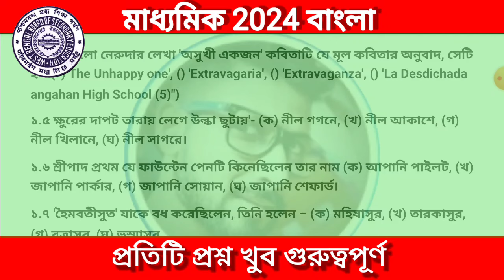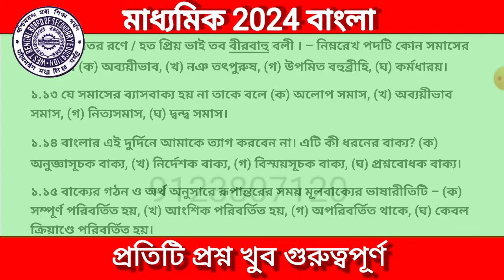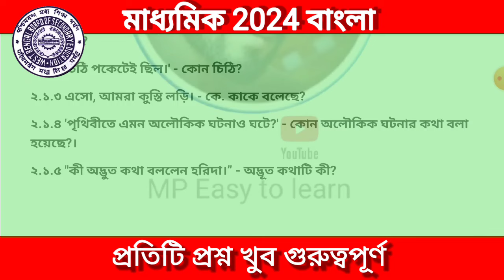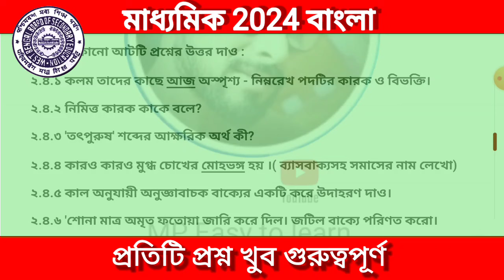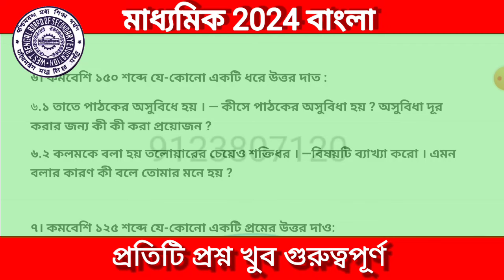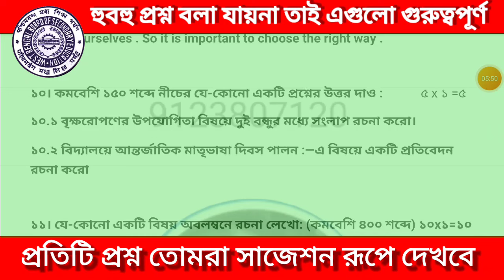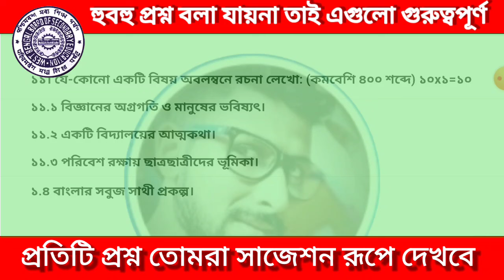Madhyamik 2024 Bengali Last Minute Suggestion || মাধ্যমিক লাস্ট মিনিট সাজেশন 2024 বাংলা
🙏🏻বিশেষ দ্রষ্টব্য🙏🏻

👉 এই ভিডিওটির মাধ্যমে আমাদের উদ্দেশ্য বিভ্রান্তি ছড়ানো নয়, আমাদের উদ্দেশ্য মাধ্যমিকের আগে ছাত্র-ছাত্রীদের একটি প্রশ্ন পত্র উপস্থাপন করা এবং তারা তাদের পরীক্ষার জন্য কতটুকু প্রিপারেশন নিতে পেরেছে সেইটুকুই দেখা।

👉তোমরা কেউ এই প্রশ্নপত্রটি কে একটি মাধ্যমিকের প্রশ্নপত্র হিসেবে বিবেচনা না করে। এটা তোমাদের একটি প্রশ্নপত্র যেটা তোমরা পরীক্ষা দেবে এবং নিজেদেরকে যাচাই করে দেখবে যে আমরা ৯০ নাম্বারের মধ্যে কত পারব এবং অবশ্যই পরীক্ষা দেওয়ার পর আমাদের কমেন্ট সেকশনে তোমরা কমেন্ট করে জানাবে যে স্যার আমি ৯০ এ পরীক্ষা দিয়ে ৮৫/ ৯০/৭০/৬০ এই নাম্বার পেয়েছি।

👉তোমরা সকলেই এই প্রশ্নপত্রটিকে একটি সাজেশন হিসেবে দেখবে এবং এই প্রশ্নগুলো খুবই গুরুত্বপূর্ণ কিন্তু শুধুমাত্র আমরা এই প্রশ্নের উপর ভরসা করে পরীক্ষা দিতে যাব না। এছাড়াও অন্যান্য গুরুত্বপূর্ণ প্রশ্নগুলোকে আমরা করব এটি একটিমাত্র জাস্ট সম্ভাব্য প্রশ্নপত্র যেটার মাধ্যমে আমরা পরীক্ষার দেওয়ার আগে আরেকটি পরীক্ষা দেবো এবং নিজেকে যাচাই করব।

যেকোনো পরীক্ষা দেওয়ার আগে সেই পরীক্ষার প্রশ্নের ধরণ সম্পর্কে ধারণা থাকাটা জরুরি। এইজন্য মাধ্যমিকের বাংলা প্রশ্নপত্র এর একটি ধারণা দেওয়া হল।

 বর্তমানে দশম শ্রেণির যে পাঠক্রমের ভিত্তিতে মাধ্যমিক পরীক্ষা নেওয়া হয়,
সেই নতুন পাঠক্রমের ভিত্তিতে  পরীক্ষা দাও ।

। যাইহোক, ছাত্রছাত্রীদের সুবিধের জন্য প্রশ্ন ও উত্তর করে দেওয়া হয়েছে।

🙏🏻 নমস্কার 🙏🏻

WBBSE Madhyamik Last minute Suggestion 2024 Bengali || 2024 Madhyamik Bangla last minute final suggestion || Madhyamik 2024 Bangla last minute suggestion || Madhyamik Bengali common question 2024 || মাধ্যমিক বাংলা ফাইনাল সাজেশন || মাধ্যমিক লাস্ট মিনিট সাজেশন বাংলা. 2024 || মাধ্যমিক শেষ মুহূর্তের সাজেশন 2024 || মাধ্যমিক বাংলা পরীক্ষায় কোন প্রশ্নগুলো আসবে 2024 || WBBSE class 10 Bengali last minute suggestion 2024 ||

The Mind map of Bengali / Madhyamik 2024/মাধ্যমিক 2024 /বাংলা 90 % কি করে সহজে পাব??

মাধ্যমিক 2024 পরীক্ষার বাংলার  The Mind Map ক্লাস 10 / WBBSE class 10 Bengali  suggestion 2024 ||

WBBSE Class 10 Test Bengali Suggestion 2024 Madhyamik || মাধ্যমিক টেস্ট পরীক্ষার FRP 2024 || class 10 test exam suggestion2024 Bengali || class 10 Bangla Suggestion 2024 test exam || West Bengal board class 10 Bengali suggestion 2024 for test examination